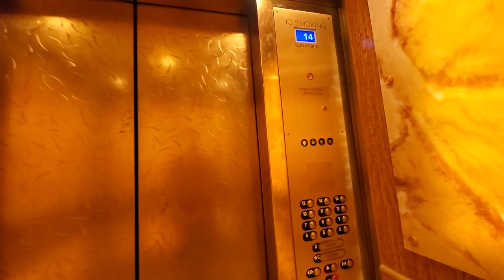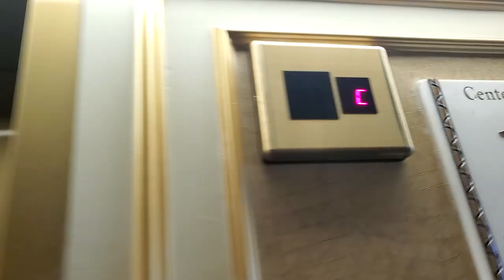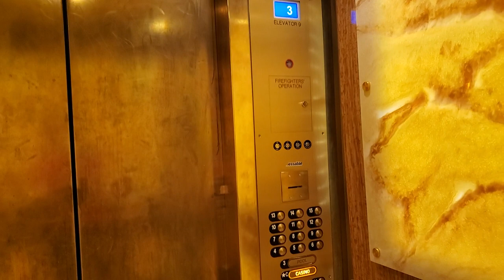Nice Generic? Modded Low-rise Traction Elevators at the Central Tower, Westgate Resort Las Vegas, NV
Nice Generic? Modded Low-rise Traction Elevators at the Central Tower, Westgate Resort Las Vegas, NC